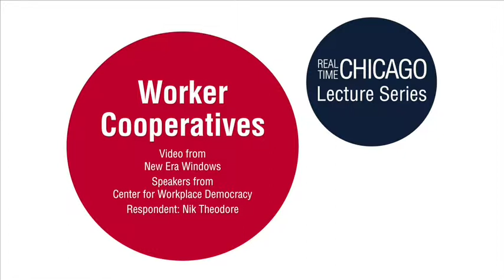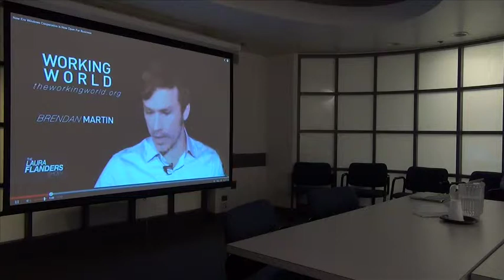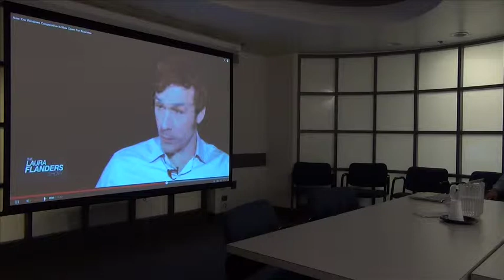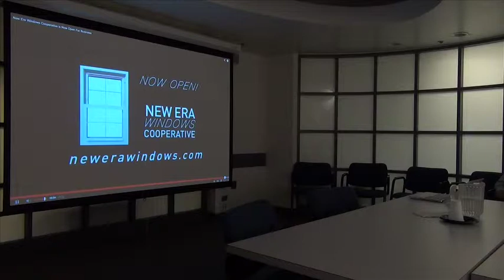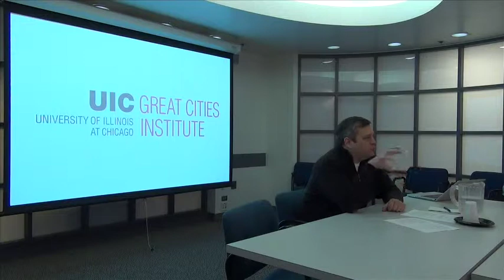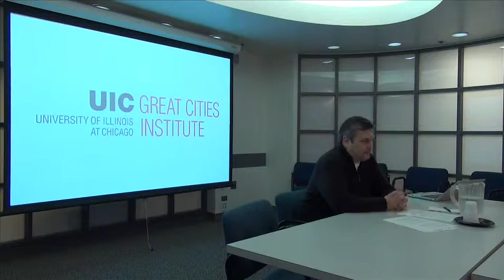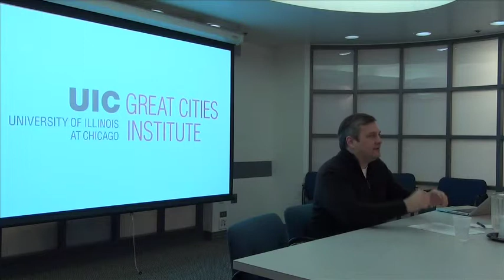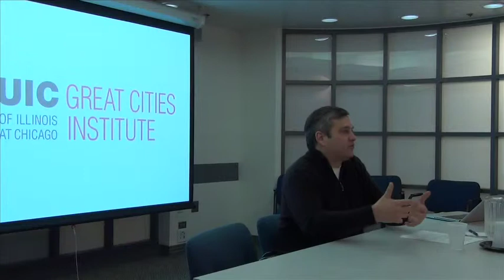Worker Cooperatives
Video interview from New Era Windows, with speakers from the Center for Workplace Democracy and Nik Theodore, Professor of Urban Planning and Policy at UIC responds. Part of the Real Time Chicago lecture series at UIC Great Cities Institute.